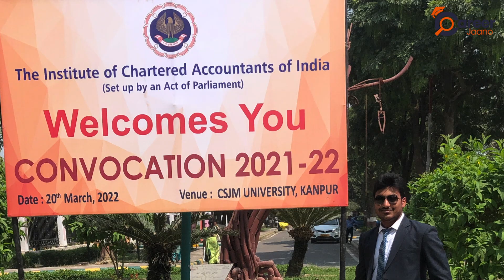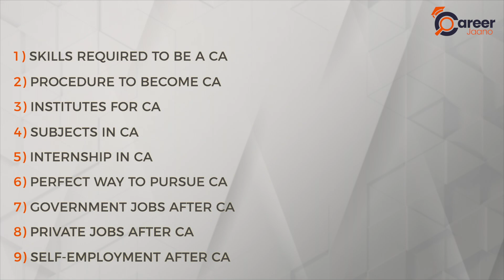How to become ca | chartered accountant how to become I how to become ca after 12th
list=PLqmekiVoxwH9uxAolg_6-Os5OYC9m29MQ&si=CQL6BH3QvDMjfhZT
Welcome to Career Jaano! In this captivating talk show episode, we are thrilled to have Abhishek Mittal, the youngest Chartered Accountant (CA), sharing his remarkable journey and invaluable insights on how to become a CA in the first attempt. Join host Mohit Bansal as he delves deep into Abhishek's experiences, strategies, and secrets to cracking the CA exams with flying colors.

Abhishek Mittal's incredible achievement as the youngest CA serves as an inspiration to countless aspiring CAs around the world. In this engaging conversation, he reveals the study techniques, time management strategies, and mindset required to excel in the challenging CA exams. From effective exam preparation methods to maintaining motivation and focus, Abhishek imparts practical advice that can significantly enhance your chances of success.

Tune in to this talk show episode to gain valuable insights from Abhishek's personal experiences and learn how to navigate the CA journey with confidence. Whether you're a student aspiring to pursue a career in accounting or a professional looking to enhance your knowledge, this discussion is packed with actionable tips and guidance.

Career Jaano is committed to empowering individuals with the information and guidance they need to achieve their career goals. Join us on this enlightening episode with Abhishek Mittal and Mohit Bansal as we uncover the secrets to becoming a CA in the first attempt. Get ready to embark on a path of success and unlock your true potential in the world of chartered accountancy.
Timestamp :-
00:00 Highlights
00:24 Intro
00:50 We Will Get To Know Various Things For Him
01:05 Clear Call To Action
01:12 Abhishek Mittal Welcome
01:19 First Question - How A Student Can Identifies That He/She Is Fit To Pursue CA or Not?
01:46 Answer
05:24 Second Question - We All Know There Is No Bachelor And Master Degree Programs From Any College Or University To Pursue CA Please Share The Procedure To Persue CA?
05:37 Answer
07:27 To Be Continued
Career Jaano: one stop solution for career counseling and career guidance